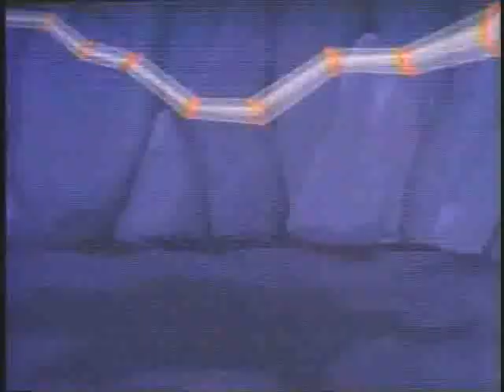Sharky and george-Don't eat the daphnies.avi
Doctor Eel is trying to remove a daphnie from mcwart   ,meantime sharky and george investigate the power plant.